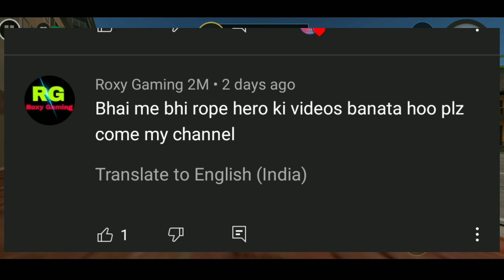Rope hero ka duplicate in rope hero vice town | Top Gamerz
rope hero vice town | rope hero ka duplicate | Rope Hero Vice Town Game

Rope Hero Vice Town Naxeex Ltd.
Topten tech provides you Highly recommended techniques and Tricks to play games like a pro.

NOTE:- The game showed in the video is a product of "Naxeex Ltd".